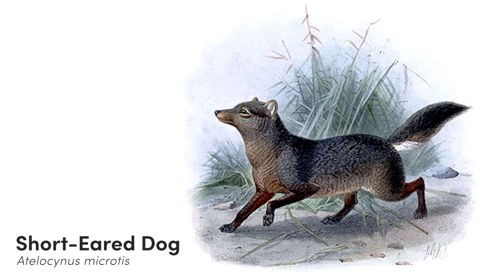All 15 Species of Wild Dog (Wolves, Jackals & Dogs)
There are 3 categories of wild dogs; wolf-like canines, South American canines and fox-like canines. In this guide, we'll explore all 15 species of wild dogs including wolves, jackals, wild dogs and a few odd stragglers such as the bush dog and the racoon dog. These animals are the closest relatives to the domesticated dog and are found in every ecozone on earth.

00:29 Wolf-like Canines
00:51 Grey Wolf
01:48 Dingo
02:32 Coyote
03:17 African Golden Wolf
04:00 Ethiopian Wolf
04:43 Golden Jackal
05:27 Dhole
06:06 African Wild Dog
06:54 Side-Striped Jackal
07:34 Black-Backed Jackal
08:22 South American Canines
08:36 Maned Wolf
09:30 Bush Dog
10:21 Short-Eared Dog
10:28 Fox-Like Canines
10:38 Common Raccoon Dog
11:32 Japanese Racoon Dog
11:55 Series Introduction & Next Episode

Media & Attribution
All footage is used under licence from Storyblocks. The vast majority of the images are used under license from Shutterstock.com and one from WikiCommons which is in the public domain. Below is a Google Doc containing each section with the photographers' names. Thank you to everyone who makes their work available for use. Covering all of the wonderful species in these videos would not be possible without your incredible work.

Breeds of Domestic Dog that are larger than Wolves

About Textbook Travel:
Videos Exploring The Animal Kingdom & The Natural World

How Animals Work | A series exploring animal behaviour, ecology, biology and more